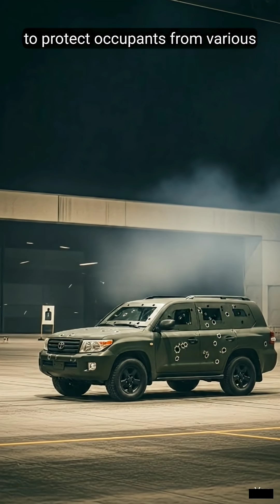What make Bullet Proof car Indestructible.